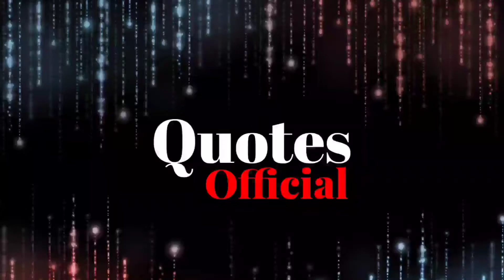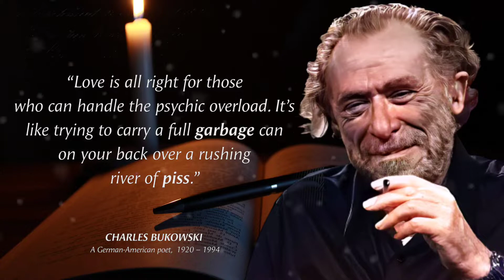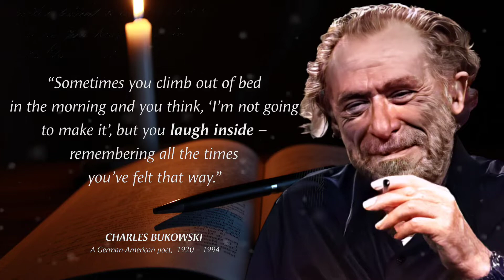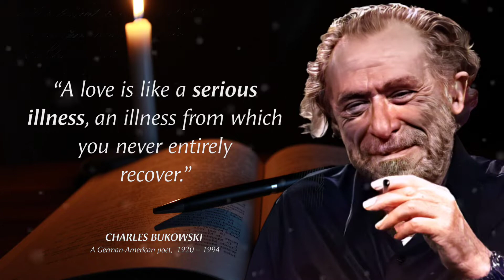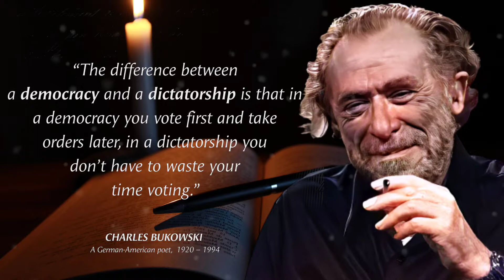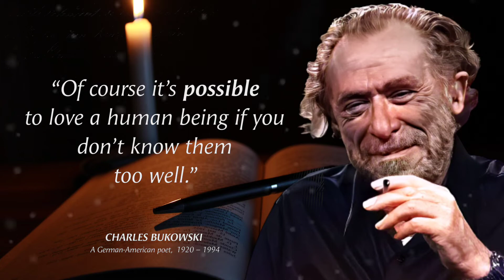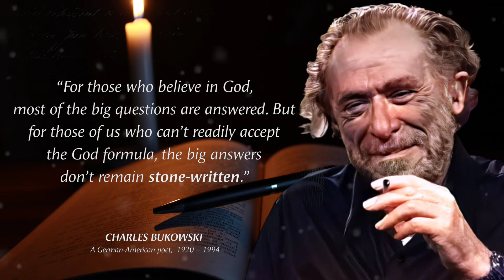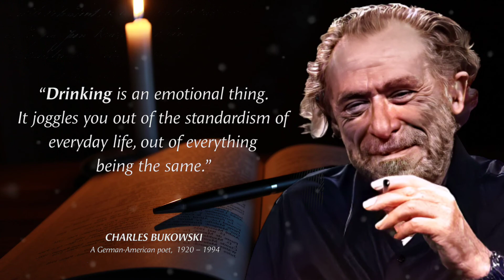Charles Bukowski's Life-Changing Quotes So You Don't Regret In Old Age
Henry Charles Bukowski was an American poet and novelist. His writing style was greatly influenced by the circumstances of his hometown, Los Angeles. Bukowski has produced thousands of poems, hundreds of short stories, and six novels, ultimately having more than 50 books published.